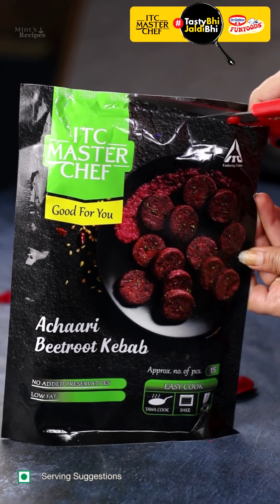Beetroot Kebab Mayo Sandwich | Recipe by Reshu (Mint's Recipes)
Want to cook something unique and delicious for you and your family but don't get the time for it? Work from home has put us all in the same situation but don't you worry! Try out this Beetroot Kebab Mayo Sandwich recipe by Reshu (Mint's Recipes) and give a yummy twist to some Achaari Beetroot Kebabs by ITC Master Chef with FunFoods by Dr. Oetker Veg Burger Mayonnaise. It's super quick and super delicious! This way you'll spend less time in the kitchen and more time with your family! Do give it a try and let us know how it turned out in the comments below. We'd love to know!

To participate in the giveaway, head to our post on Instagram and simply follow the steps mentioned in the caption there!